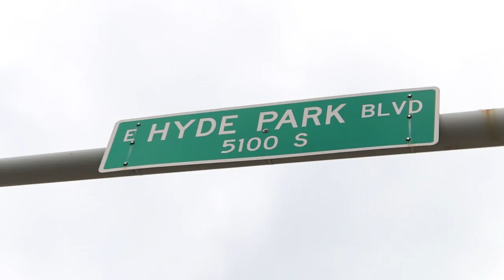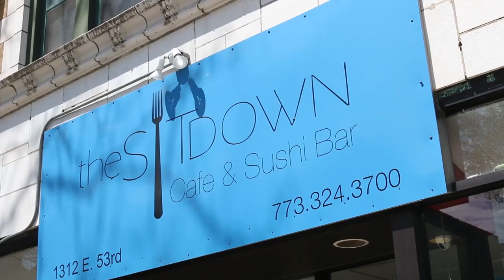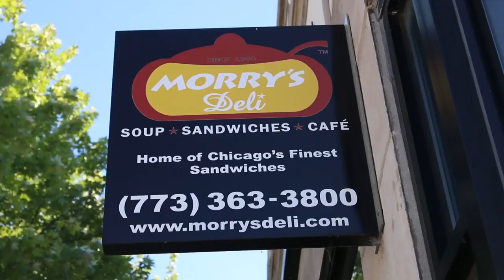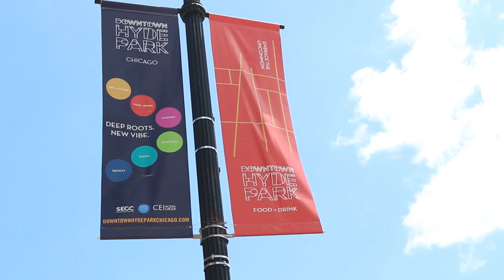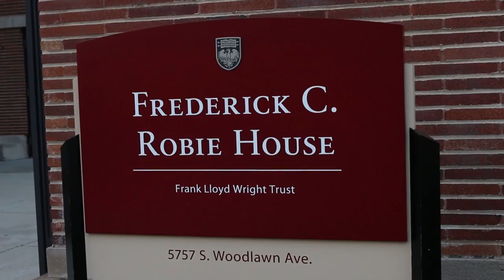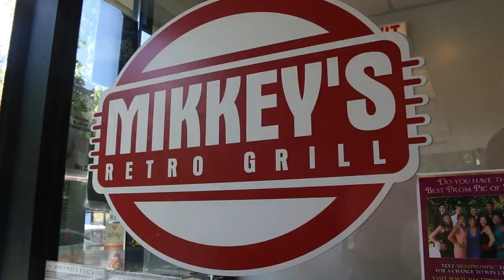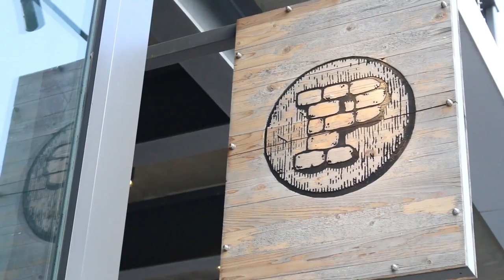The Grid: Exploring Chicago's Hyde Park neighborhood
Welcome to the Grid—a weekly show exploring Chicago's neighborhoods with host Ji Suk Yi.

Home to art, music, and great food, Hyde Park offers a lot for Chicago residents and is easily accessible from downtown. Community is very important for the locals, with the Hyde Park Jazz Festival bringing in almost 20,000 people. In the mood for a Corned Beef Sandwich? Head on over to Morry’s Deli who has been serving them for over 50 years. The DuSable Museum is the oldest independent black history museum in the nation, so head on over to learn a bit more about the strong community in Hyde Park.